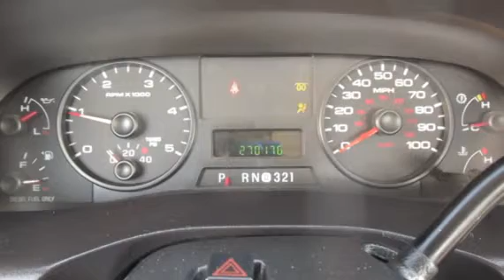2005 FORD F350 For Sale